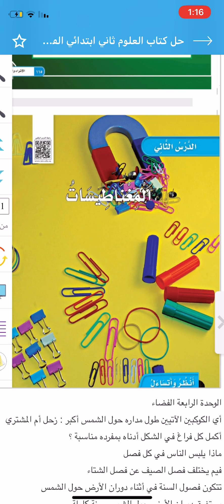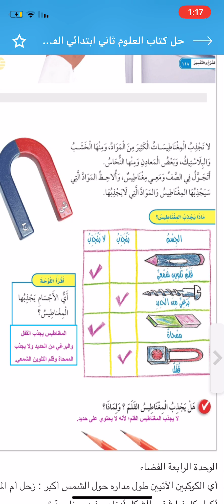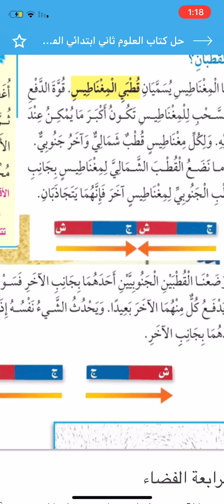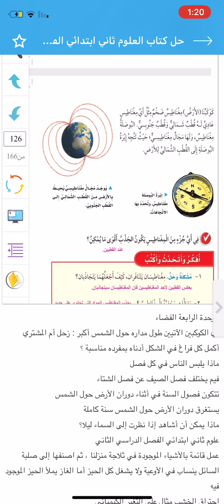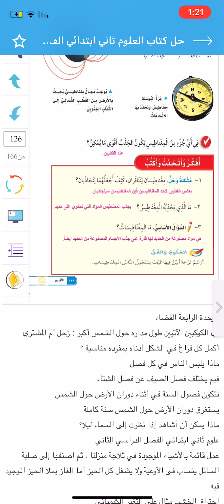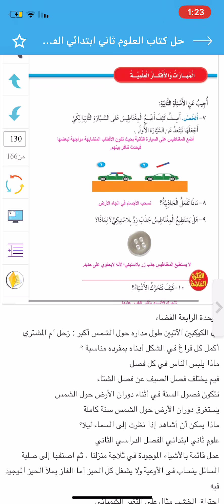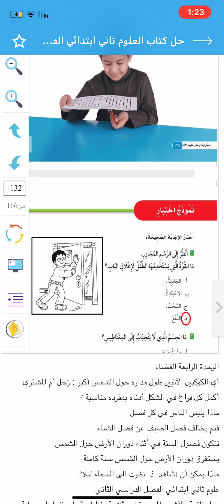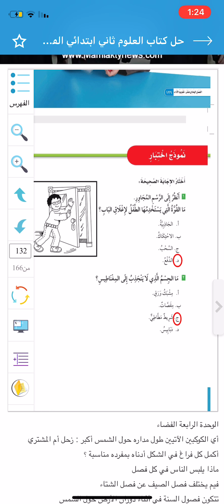درس المغناطسيات /علوم - ثاني إبتدائي